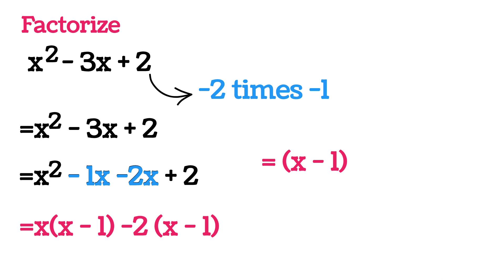How to Factorising Quadratic Expression by Split Middle Terms | factorize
How to Factorize Quadratic Expression by Split Middle Terms | Factorize Quadratic Expression. Factorising quadratic expressions by split middle terms, so total terms are 4.